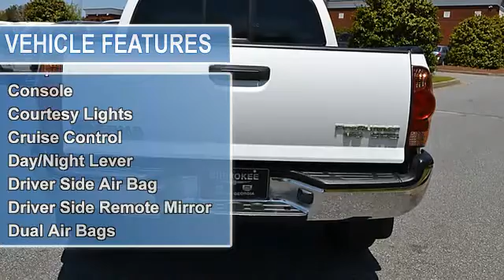2006 Toyota Tacoma - Cherokee Chrysler Dodge Jeep - Canton, GA 30114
200 Liberty Blvd.

For Sale: 2006 Toyota Tacoma
VIN: 5TEJU62N06Z182327
Engine: 6 Cyl.
Drivetrain: RWD
Transmission: Automatic
Mileage: 91,676
Color: Super White (exterior)  (interior)

Features: